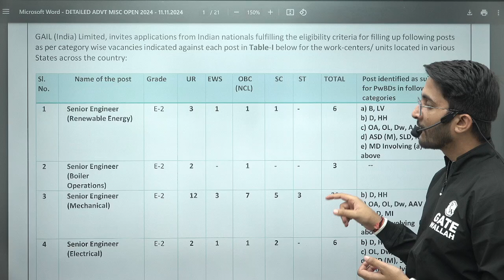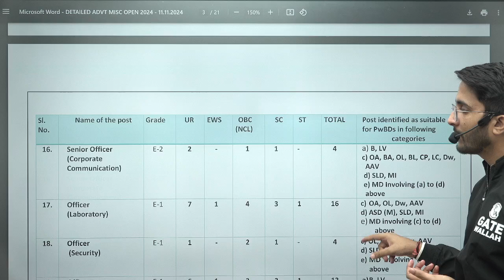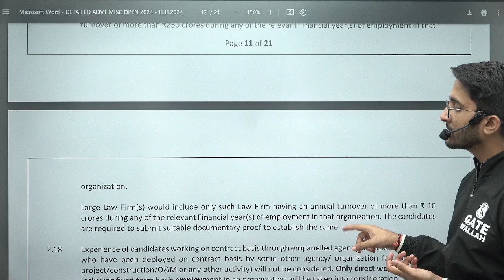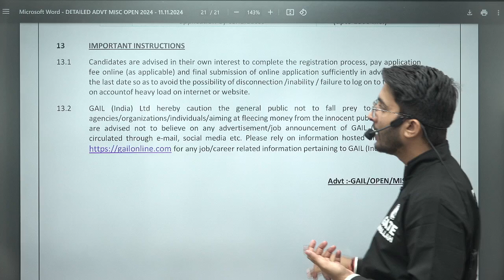GAIL Recruitment 2024: High-Paying Jobs Without GATE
GAIL Recruitment 2024 has exciting opportunities for engineers in E1 and E2 posts! This detailed notification outlines eligibility criteria, the application process, and important dates. If you’re an engineering graduate looking for a prestigious career in one of India’s leading natural gas companies, this is your chance. Don’t miss out on this golden opportunity to join GAIL and advance your career with attractive perks and growth potential.